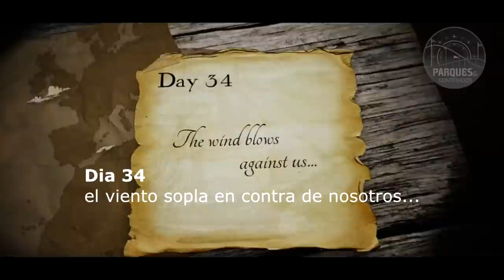Thunderbird Coaster | Avances + Trailer Subtitulado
Imágenes oficiales sobre el avance de Thunderbird Coaster, una impresionante maquina que inauguraría en Abrirl 2015.
Con detalles técnicos adicioneles durante el recorrido del material.